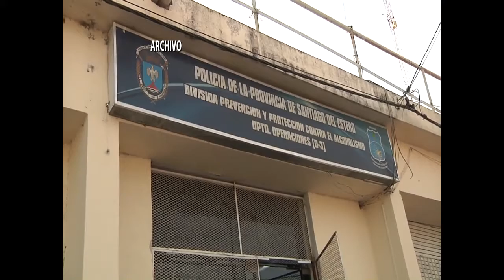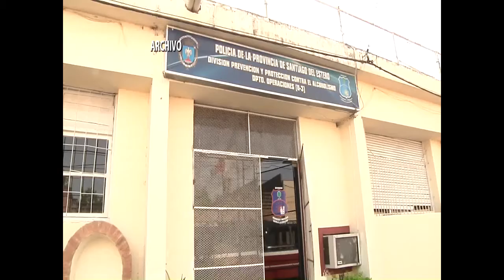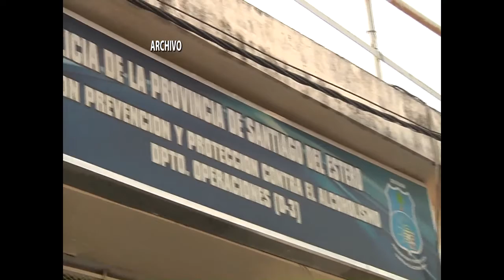Detectan nueva modalidad de venta de bebidas alcohólicas